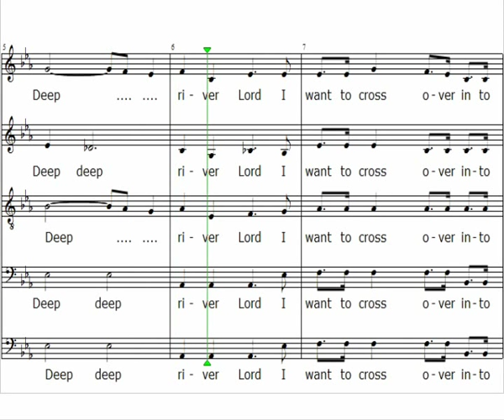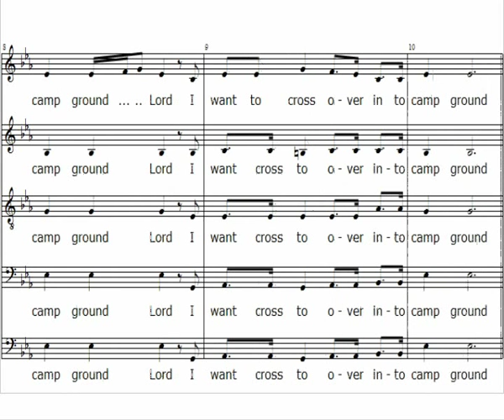DEEP RIVER contralto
Deep River - contralto em evidência